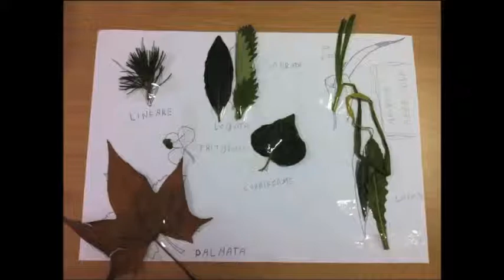Digital story by Mose EU LLP Project Diamond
Digital Story produced by Mose during the piloting led by the Civic Zoology Museum in Rome, Diamond project with the support of the EU Commission